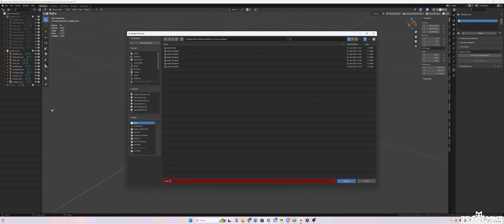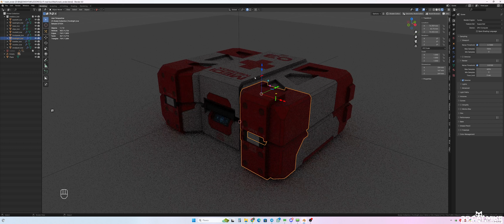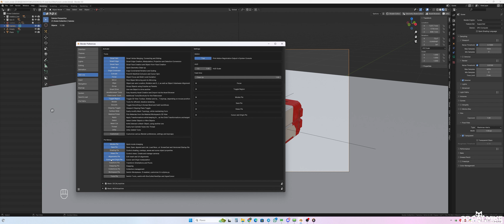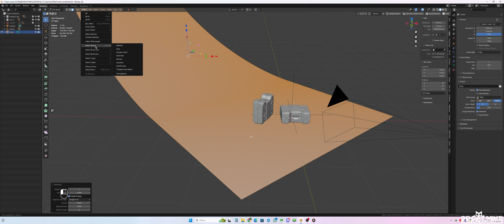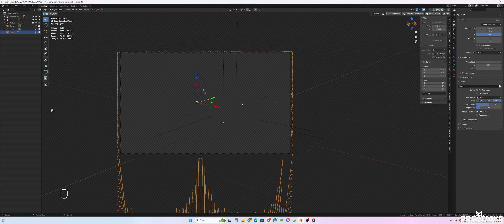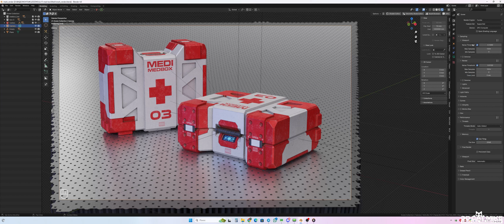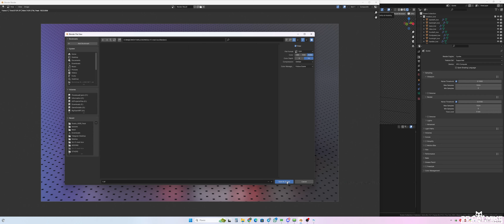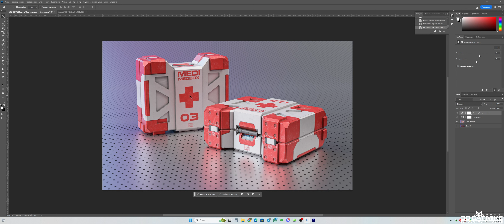Итоговый рендер Sci-Fi Med Box. Часть 12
Ссылки на расширения Blender:
Hard Ops & Box Cutter
Ссылка на полный Плейлист Sci-Fi Medical Box

✍🏻👀👍👉 3D Cat Mike|3D Designer|Environment Artist